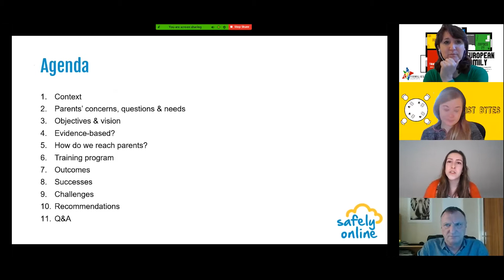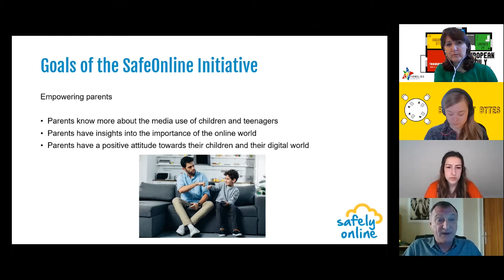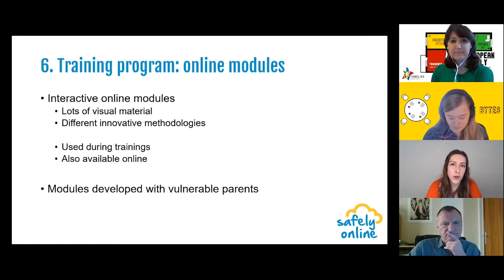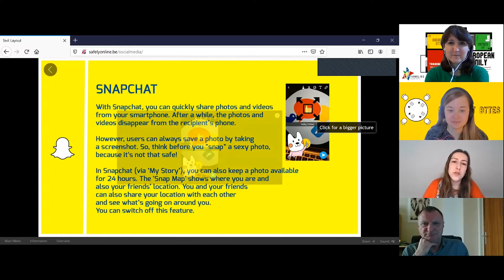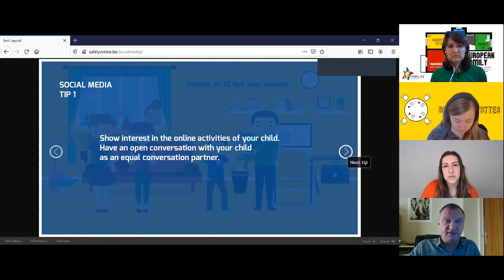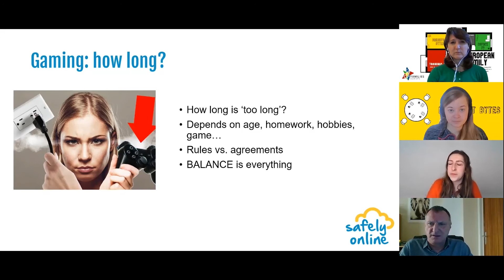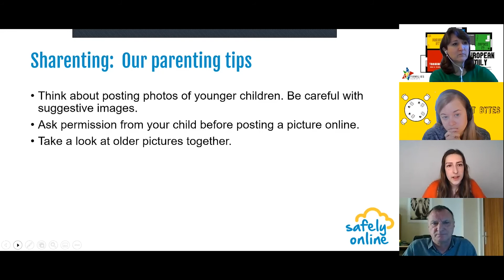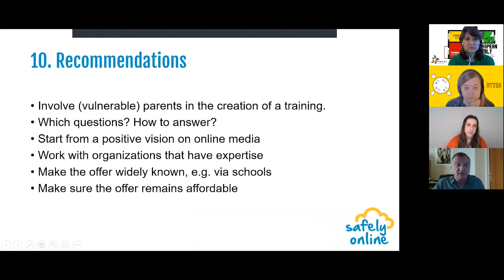The Flemish SafeOnline Initiative: How to deal with digital media in your family | Breakfast Byte 2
The Flemish SafeOnline Initiative (a joint initiative of Gezinsbond + Child Focus) organises trainings for parents, focusing on media-education. The training offer consists of five different modules regarding five topics: ‘Social media’, ‘Gaming’, ‘Internet and privacy’, ‘Cyberbullying’ and ‘Online relationships and sexuality’. In each programme, testimonials from youths, parents and experts are the central point. Via a quiz and a game of propositions, the participants are invited to think along and share experiences. Through all of that, they receive a lot of concrete, educational tips. With 200 trainings per year, the programme is very successful. Since 2020, an Erasmus Plus project is aimed at developing similar training sessions several European counties.

Project website about the Erasmus Plus project (available in different languages)